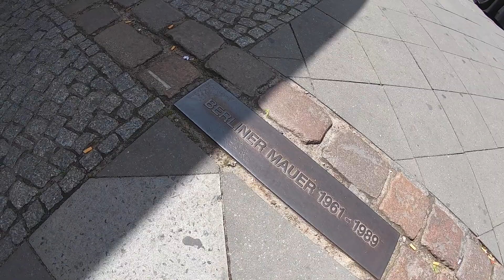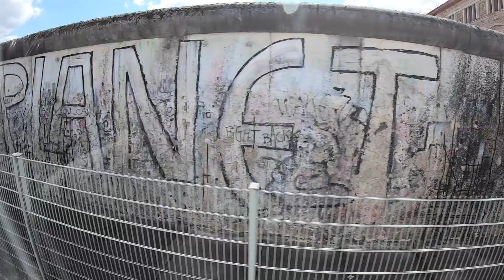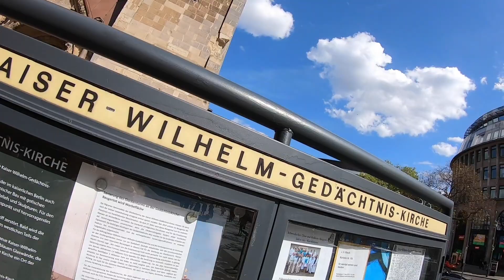Berlin Germany. Brandenburg Gate, Berlin Wall, Holocaust Memorial & Checkpoint Charlie.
EP19 Exploring Berlin Germany. We'll see the Brandenburg Gate, the Berlin Wall, the Holocaust Memorial, Checkpoint Charlie and the Kaiser Wilhelm Memorial Church and its visible damage from World War II. We took this amazing trip just prior to the Covid-19 pandemic.